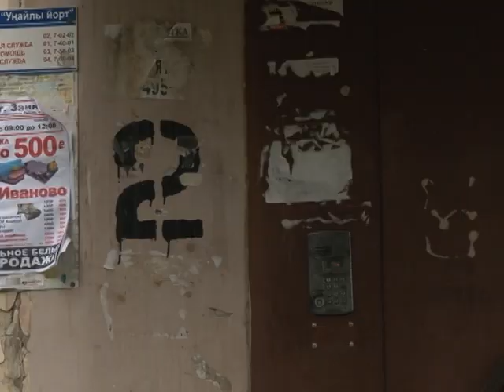Продолжается расследование об убийстве заинца